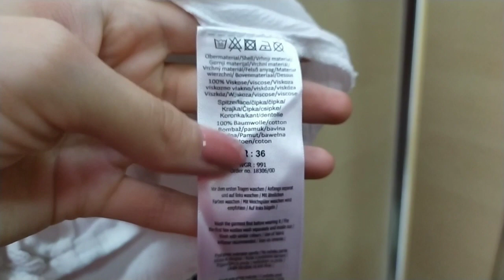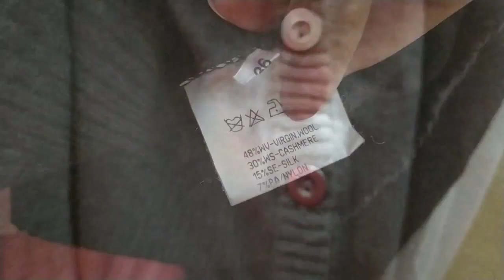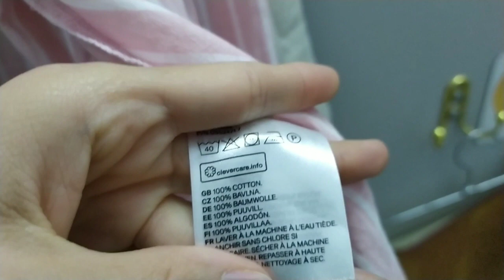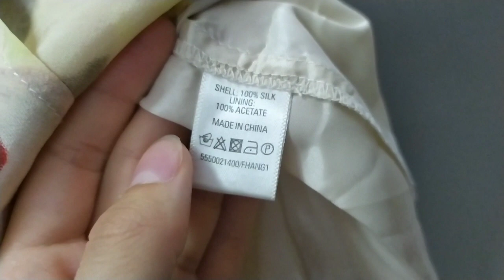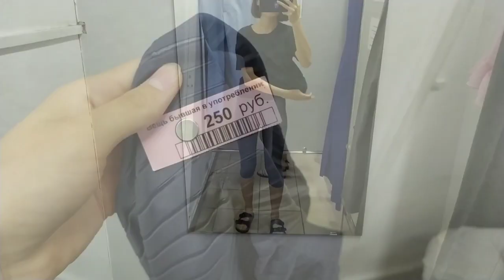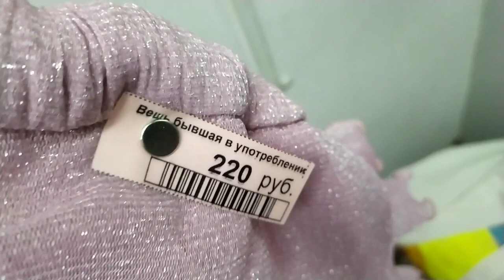Скидки в секонд хендах! Мои находки из секонда!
Обзор интересных вещей из секонда! Нашла крутые бренды!